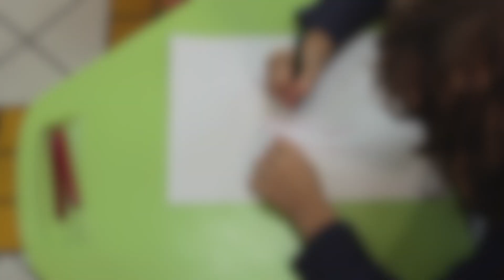Presente do Senhor (Dia das Mães) - Videoclip - Colégio Adventista - CAFS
Videoclip em homenagem às mães -

Produção: Vyda Filmes
Produção musical: Sonic Estúdio
Composição: Moysés Azevedo
Arranjo: Roney Teixeira